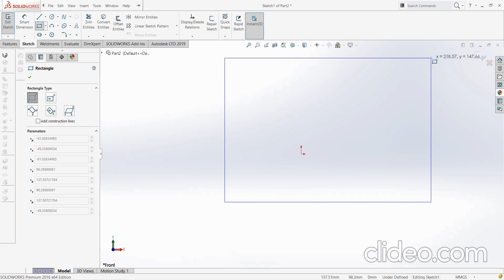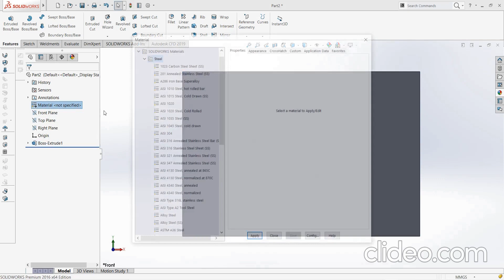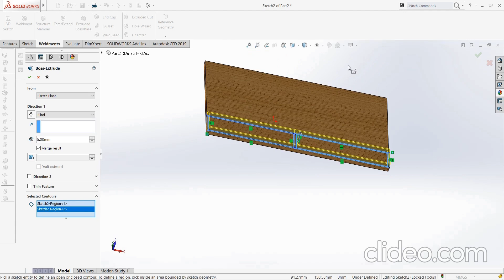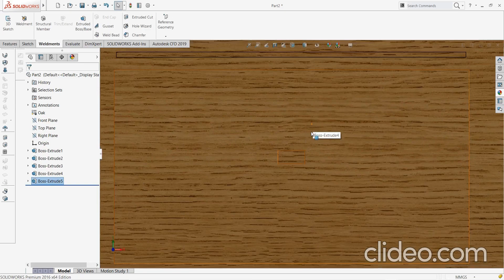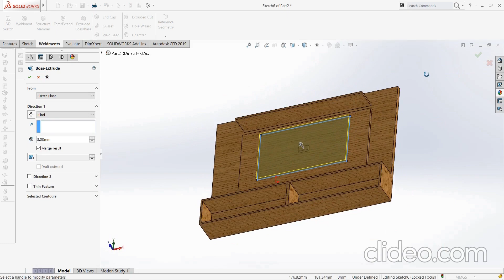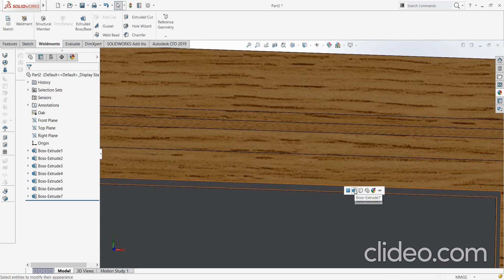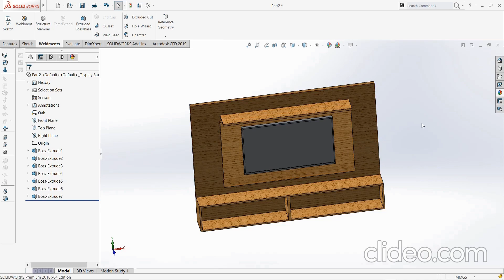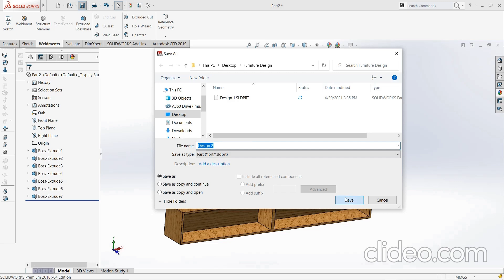TV Shelf | Wall TV Desk | Solidworks Tutorial | Engineers Hub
Hi. If you are new to my Youtube channel my name is Imran Khan. I'm a Mechanical Engineering Student and a Mechanical Designer.